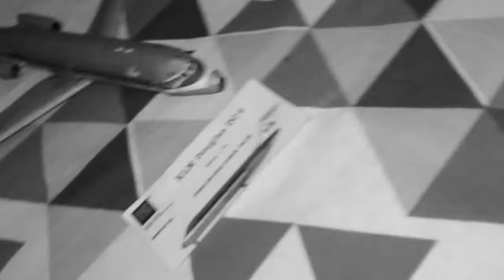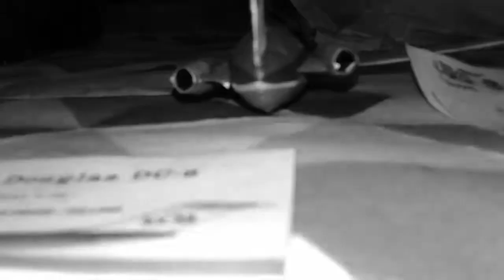HD KLM DC 9 papercraft